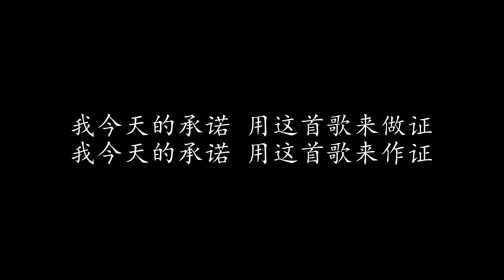你们 周华健 (歌词版)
你们 周华健

有天若有人问
这一行烟尘滚滚
成败不论 我给自己打几分
我会说我很努力
也祈祷好运气 而追根究
十九岁离开华富村 就靠你们
张亚珍 超级歌迷那儿都跟
离开学校 当我会计到结婚
杨世文 人比名字还斯文
每个演出后的庆功宴
都哭得很大声
他是家住桃园害羞的工读生

看多了进出浮沉
告别了青涩单纯
没有后悔 把每一掌声都当真
不曾红到骇人听闻
不怕黯淡没人来问
一路上 要不是你们这些人我不可能
赵婉芬 你鼓励了我的灵魂
让我告诉你 我的感激有多深
郑正坤 刹那成不成永恒
我会找时间想想
有一天当我厌了镁光灯
你那些哲学兮兮的问题
别在歌友会讨论

是你们千真万确没有疑问
这风光虚荣才会有我应得的一份
谢谢你们一分一秒的青春
只要歌还在唱着
我答应不会 让你觉得闷
我今天的承诺 用这首歌来作证
我今天的承诺 用这首歌来做证